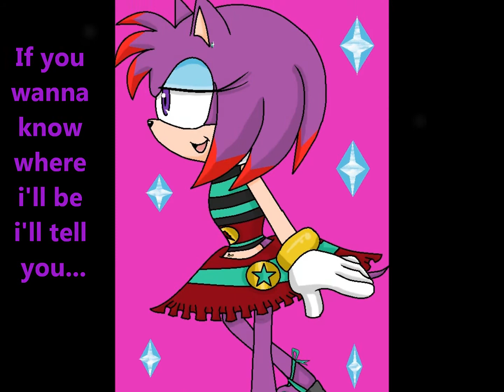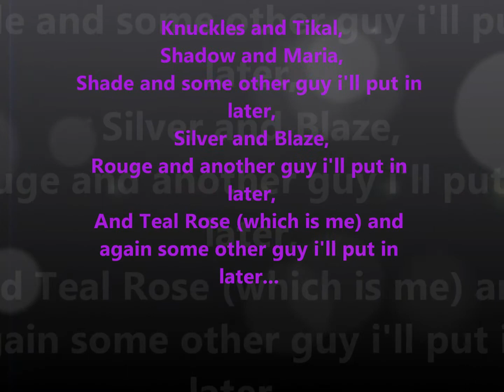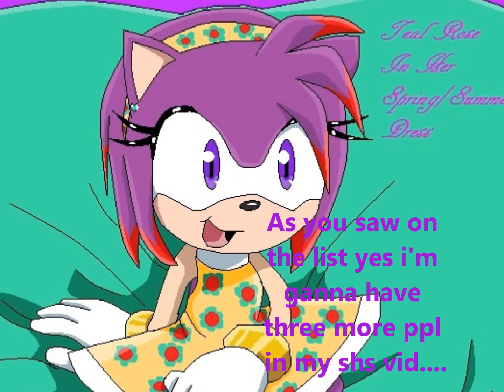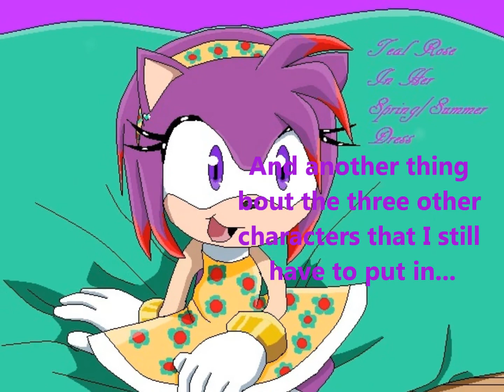Video News Update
This vid is just to let you know some stuff i'll be doing...
Artist: Pop Evil...
Song: Last Man Standing...